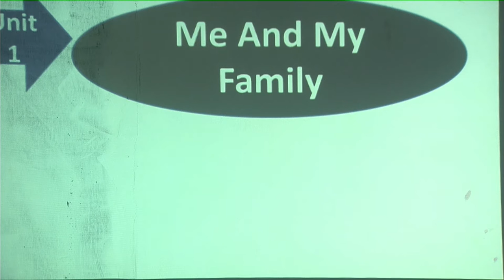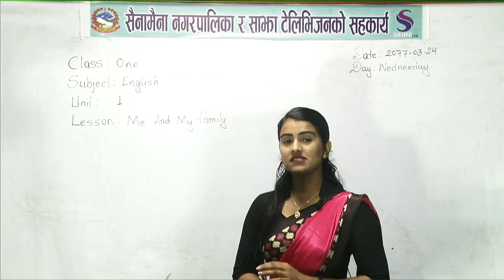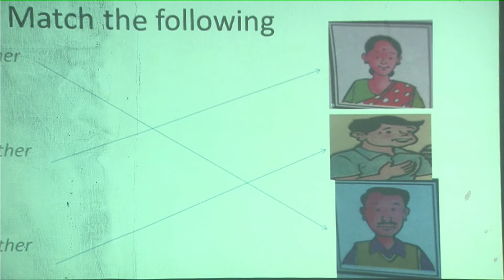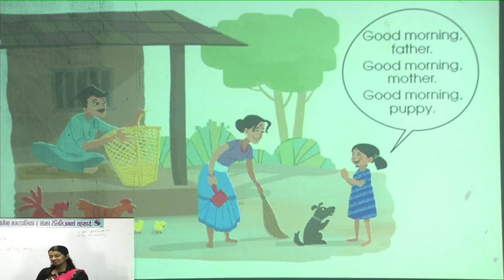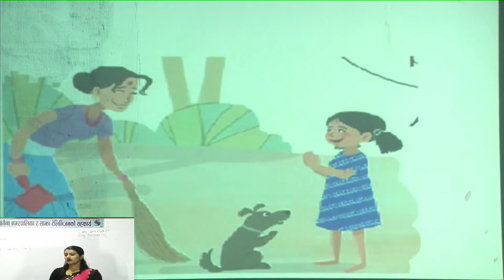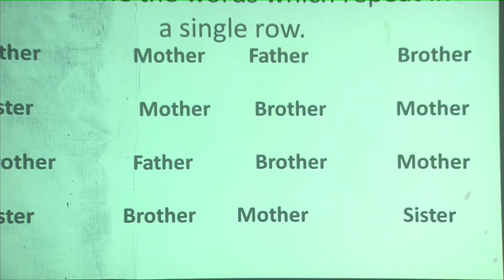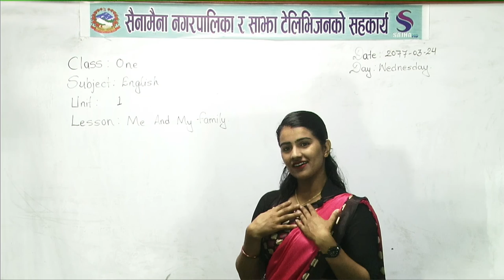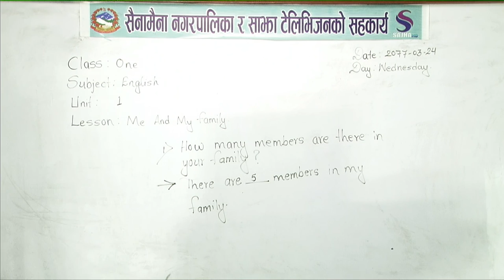Sajha tv# class:- one, Subject:- English, unit:- 1, Lesson:- Me and my family, teacher: tara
Sajha tv#shajha tv#साझा class:- one, Subject:- English, unit:- 1, Lesson:- Me and my family
teacher: Tara